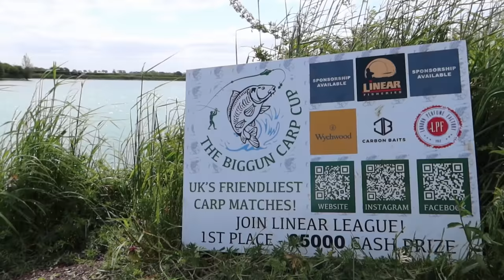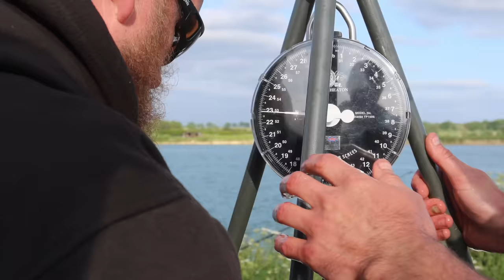British Carp Angling Championships At Berners Hall Fishery Vlog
In this week's carp fishing vlog, you join me and Garedd Gardner, a competitive carp fishing angler for a BCAC (British Carp Angling Championships) at Berners Hall Fishery.

The Res was the lake for this competition, somewhere I’ve spent many nights on. Personally banking three 40s from here myself in the past. I went into this match scenario confident I could nick a couple.

In this video, I used the new Parker Baits magic bean wafters alongside many other Parker Baits products. We do our best to keep you posted with the pre-comp preparation and in-depth vlog-style action throughout the 48 hours at Berners Hall Carp Fishery too.

It’s been a long time since I’ve fished in the BCAC, with my last entry being in 2014 for the BYCAC (British Young Carp Angling Championship).

Would you like to see more competitive carp fishing vlogs?